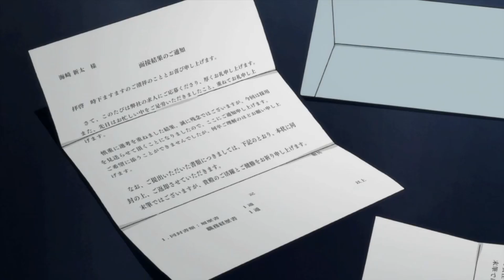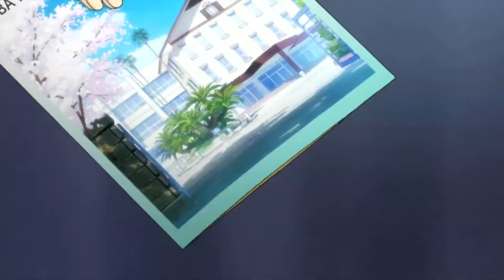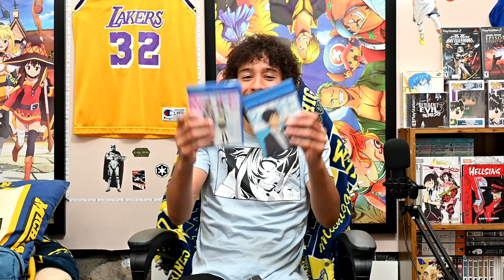If You Were Given The Chance To Redo Your Life Would You Take That Chance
Anime: RE:LIFE

PSN: Community-Splash

-If Your reading this description, just know this is Community Splash Anime channel!